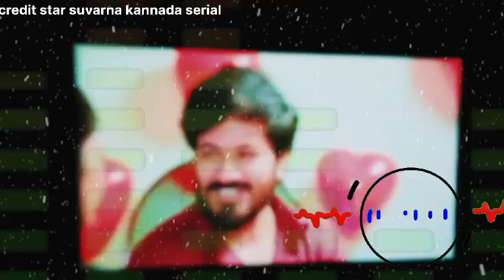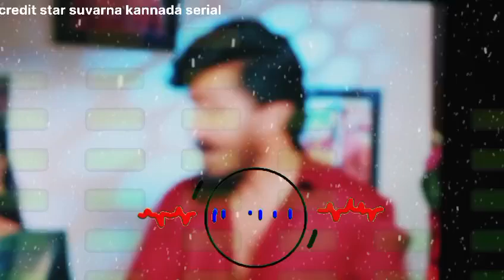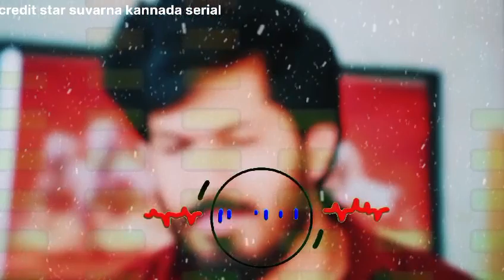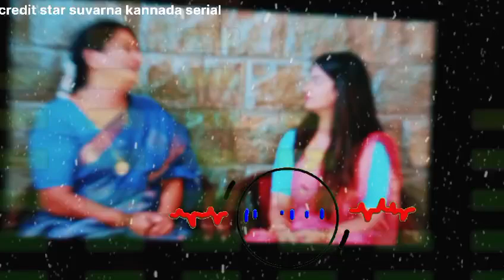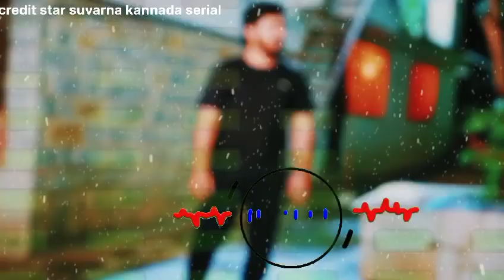ಶೃತಿ 6 ಬಾರಿ ಫಸ್ಟ್ ನೈಟ್ ಆಗಿದೆ ಅಂತ ಹೇಳ್ತಾರೆ ಶಾಂತಿ ಹತ್ತಿರ | ಶೃತಿ ಮಾತಿಗೆ ಬೆರಗಾದ ಶಾಂತಿ ಕಂಗಾಲು